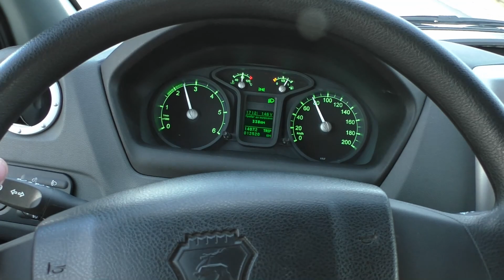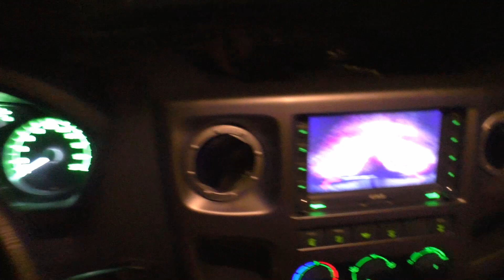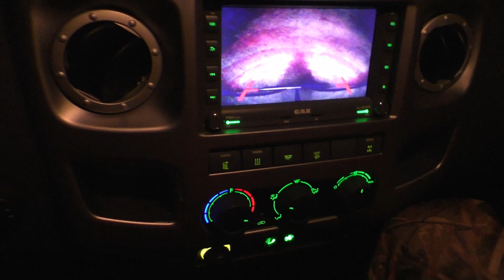Охота на гуся. Тестируем Соболь 4х4.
С любезного согласия компании Автоград Калининград берем у них на весеннюю охоту для тестирования Соболь 4х4. Авто с блеском выдерживает недельную нагрузку по бездорожью и не только, демонстрируя отличную вместимость и проходимость, показывая себя как прекрасная альтернатива буханке.